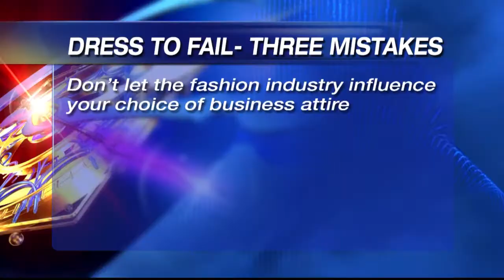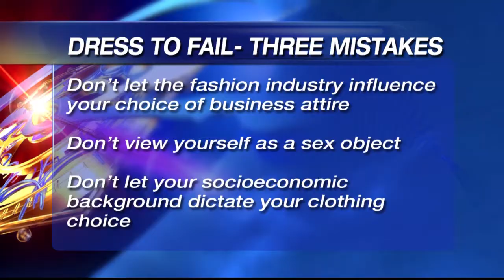Dress With Confidence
Dr. Denise Mose- Certified Fashion Expert, entrepreneur, Life Coach and author of three books including "The Guilt-Free Guide to Fashion."  Dr. Mose shares how being  beautiful has nothing to do with make-up, shoes or the fancy handbag... true beauty comes from within the human being.